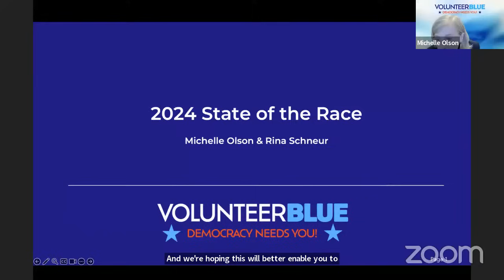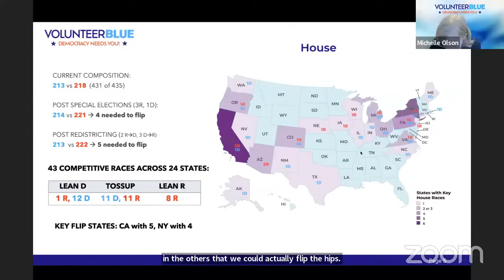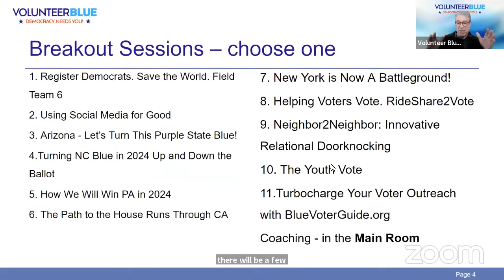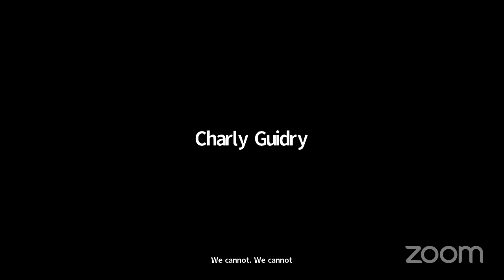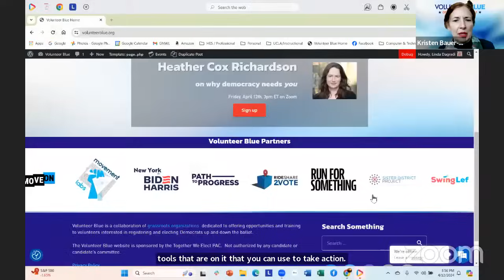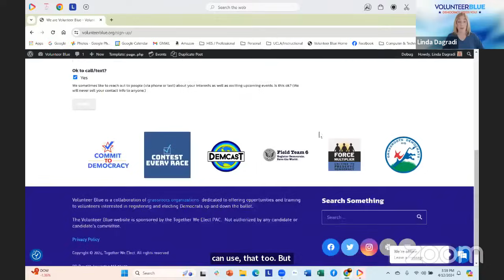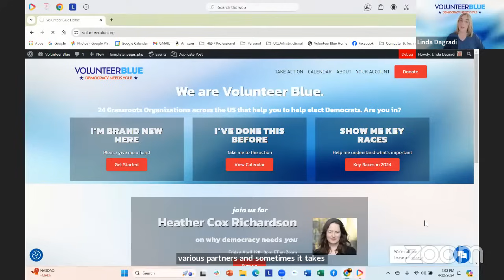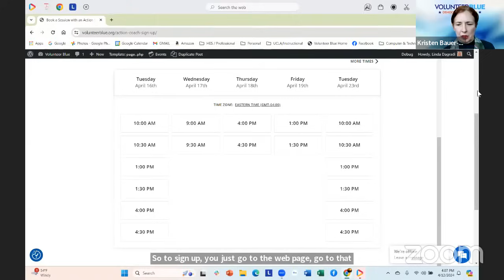Heather Cox Richardson: "This is Our Year."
Listen to renowned historian Heather Cox Richardson inspire grassroots organizations to keep on working to save our Democracy in 2024!